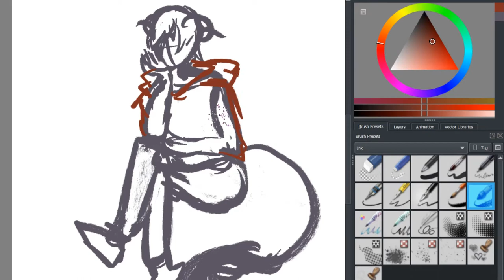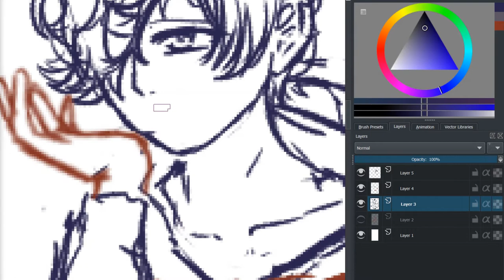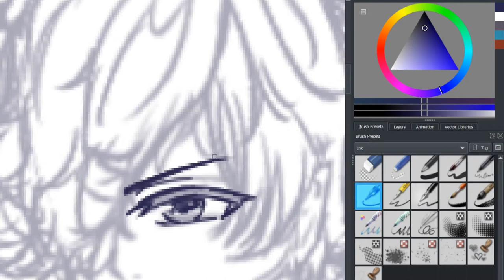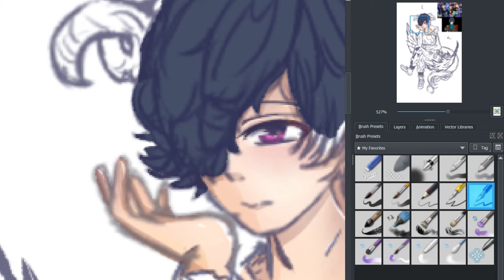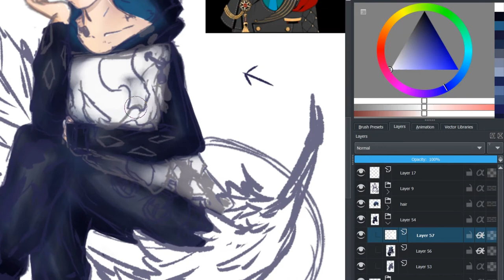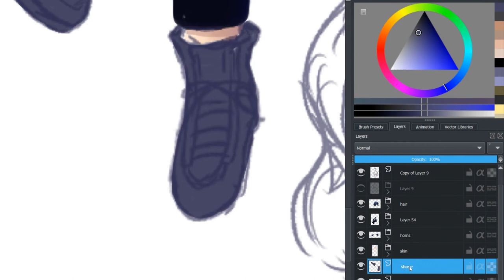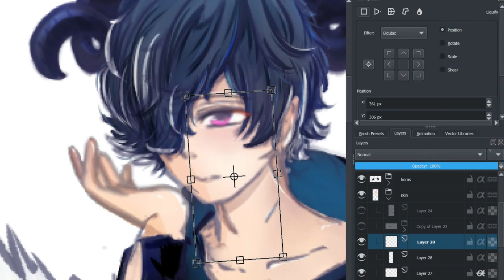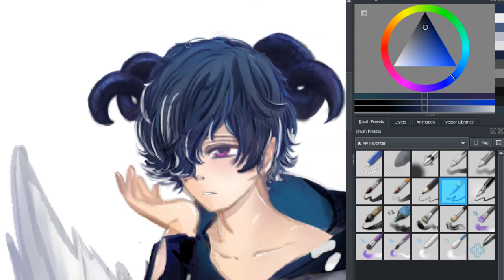Belphegor l Speedpaint l Fanart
Sooo my friends recently got into obey me, and brought it up in a group chat. By that point I had stopped playing for months, after I finished that main story. I didn't delete the game though... then i logged on... and can't stop playing again XD
Time taken:  3 hrs 53 minutes
video rendering time: 54 minutes
Current sub count: 73